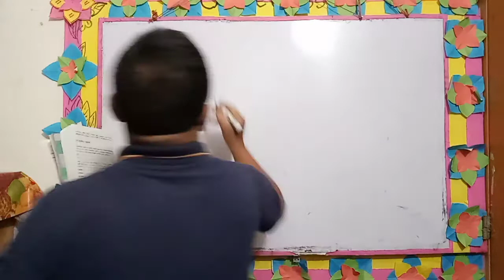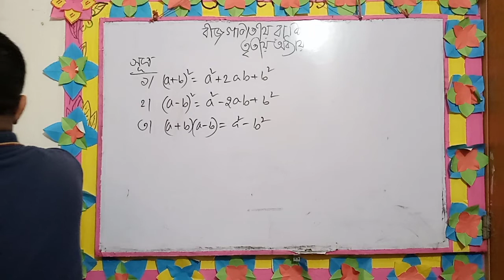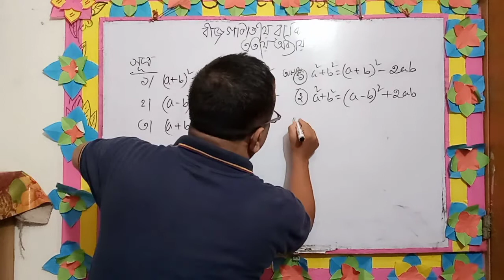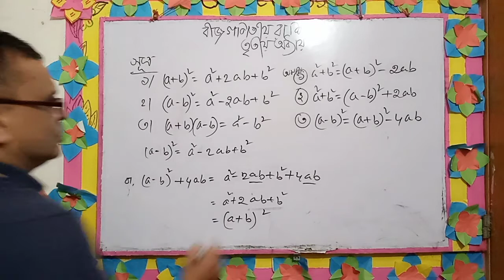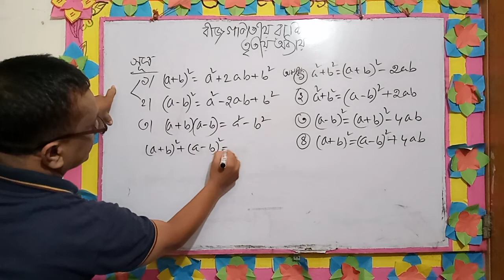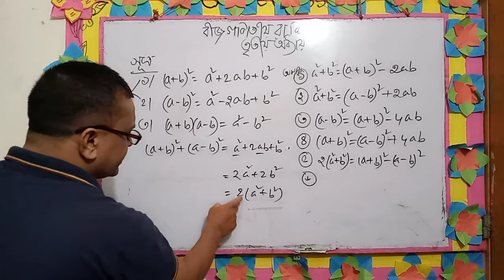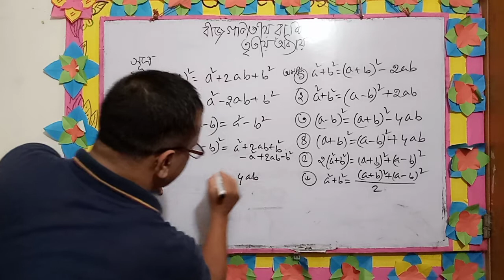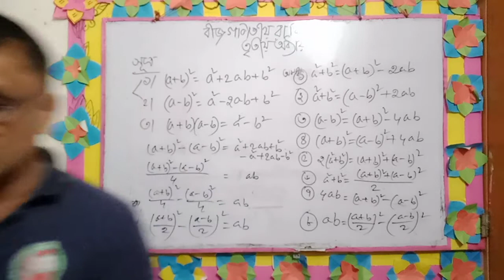গণিত ৯ম ৩য় অধ্যায় সূত্র আলোচনা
তৃতীয় অধ্যায় বীজগণিতীয় রাশি প্রাথমিক আলোচনা